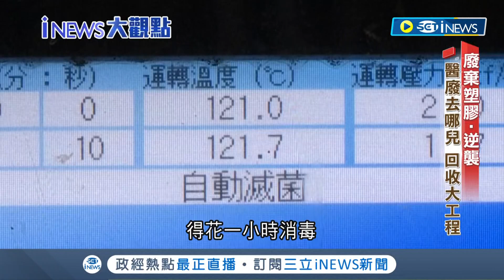寧願少賺也不要再讓垃圾入海! 疫情改變世界 醫療廢棄物不斷增加 直擊業者將塑膠廢棄物處理後回收利用甚至外銷│【台灣要聞】20221005│三立iNEWS